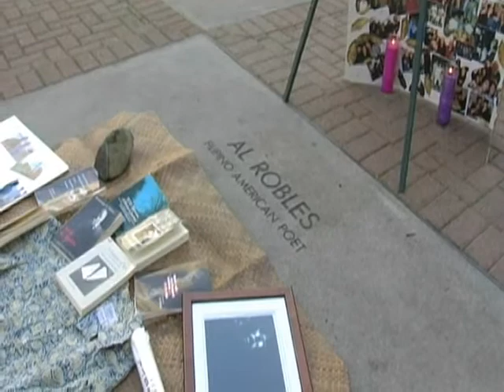Al Robles comes home to Fillmore--March 14, 2010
Community gathering to honor poet and Fillmore District Native Al Robles on March 14, 2010.  The event coincided
with the showing of the film, "Manilatown is in the Heart, Time Travel with Al Robles", a poetic documentary focusing
on the life of Al Robles by filmmaker Curtis Choy.  The film was featured at the Asian American Film Festival at the sundance Cinemas, Kabuki, San Francisco.  For more information on Al Robles, go For information about Curtis Choy's films,